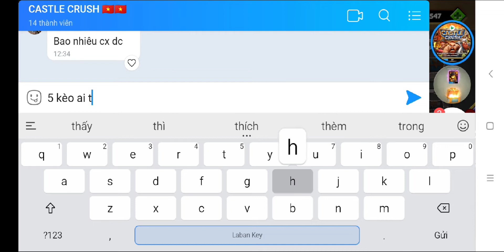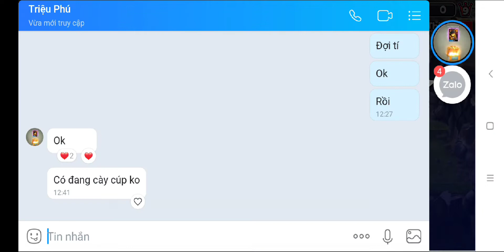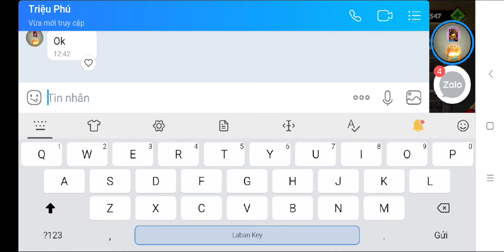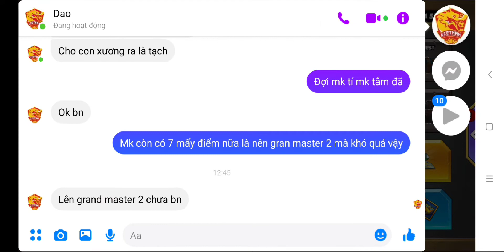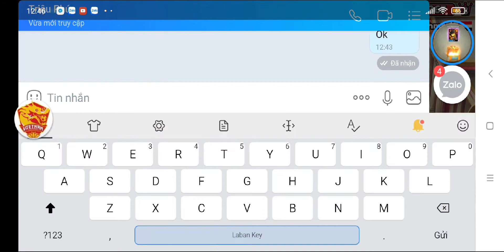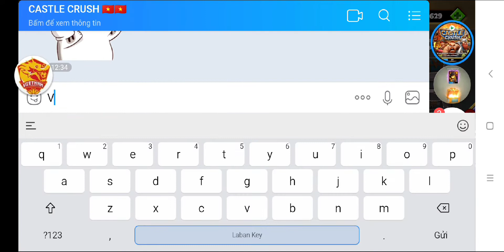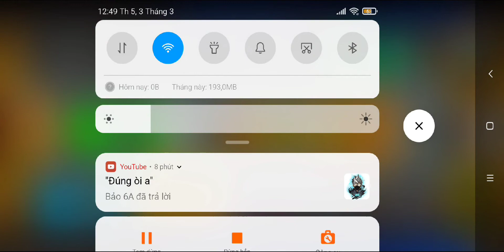CASTLE CRUSH VIỆT NAM : Gặp - HACK- game mọi người ạ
xin chào các bạn nhé
chào mừng các bạn đã đến kênh của mình
những ai mà xem ko ở quân đoàn của mình
thì vô đây nhé
- CLAN 1 : 3ae VN
-CLAN 2: VIỆT NAM 1
xin chúc các bạn gặp ở video sau nhé